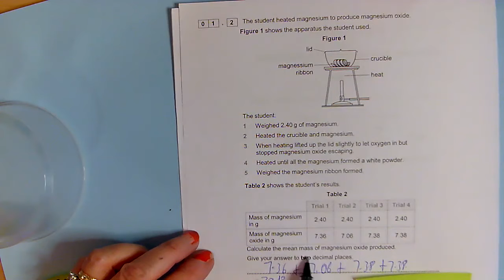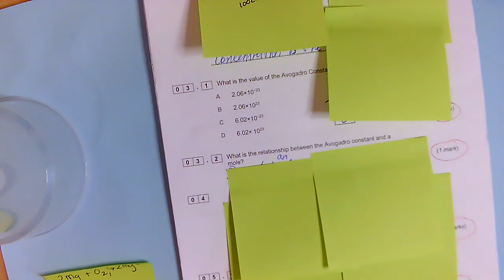HT C3 Quantitative Chemistry Topic Test 2020